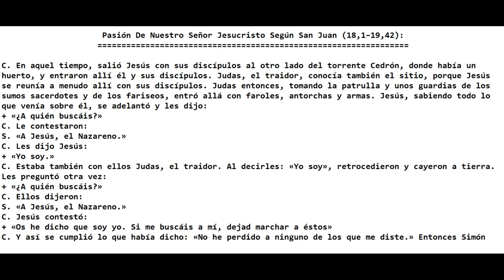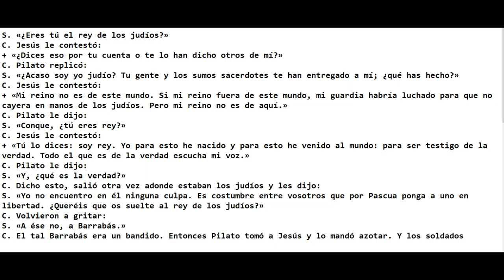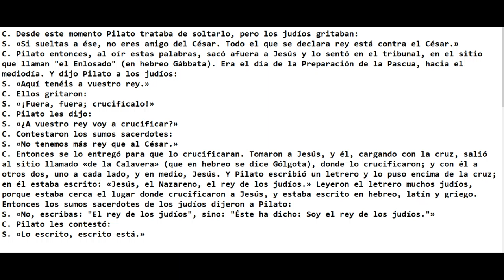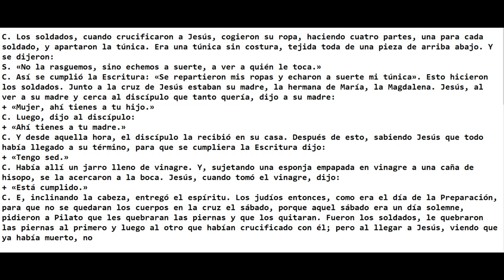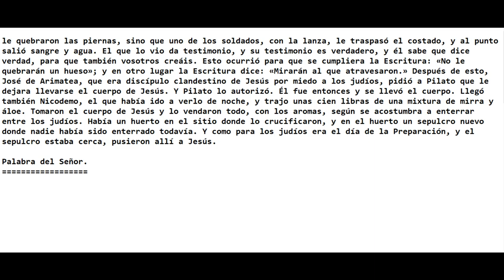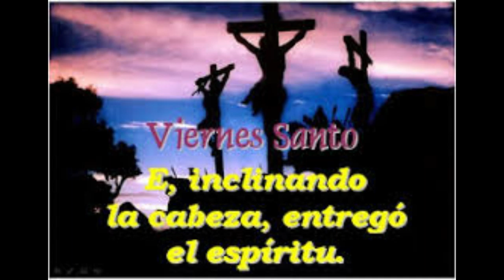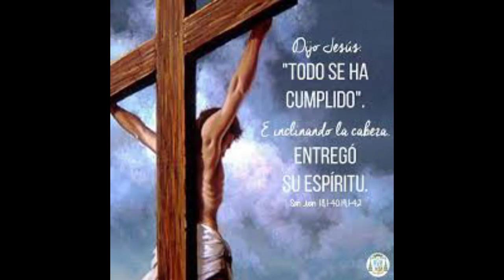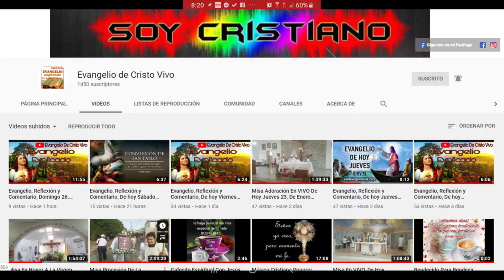Evangelio De hoy Viernes Santo,10 De Abril Del 2020. Semana Santa 2020. P. Alberto Dominguez, (C.P).